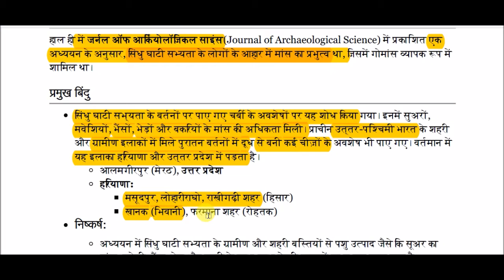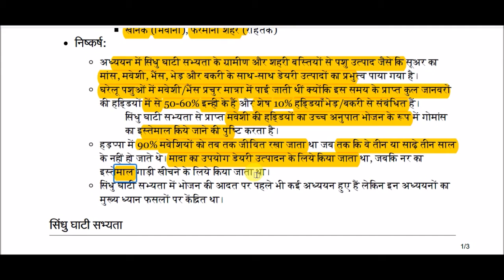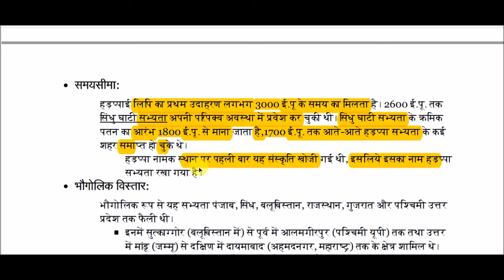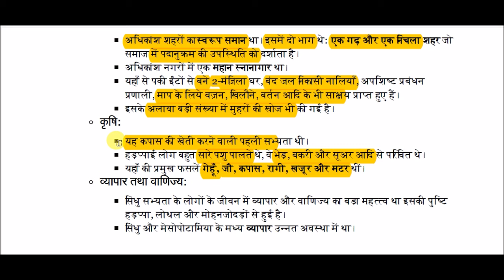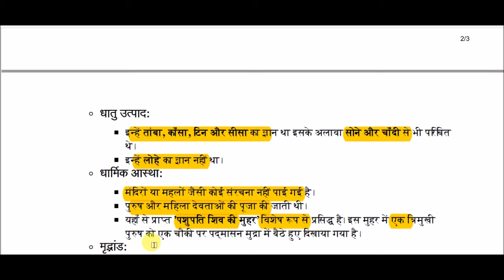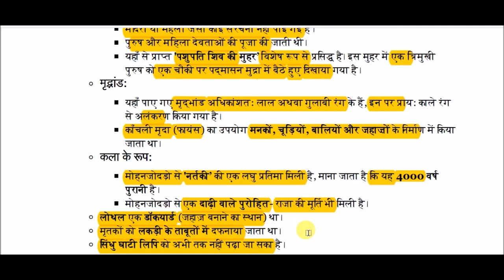सिंधु घाटी सभ्यता || Indus Valley Civilization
Indus Valley Civilization for All Competitive Exams like SSC, Railway, IB, Bank, UPSC, BPSC, MPSC, PCS, etc.